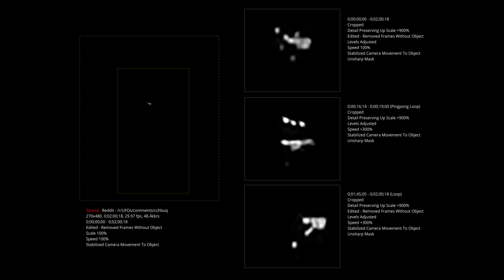Analysis Of UFO Video: Enhanced & Stabilized - "Cell phone video of something we saw floating..."